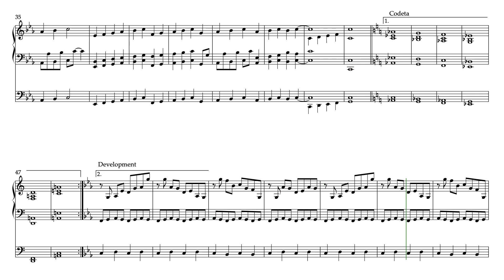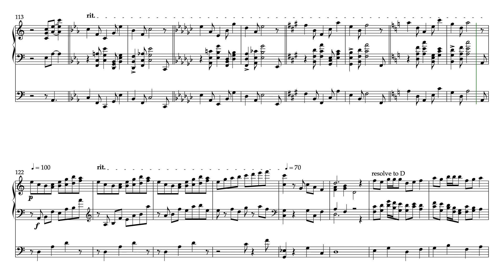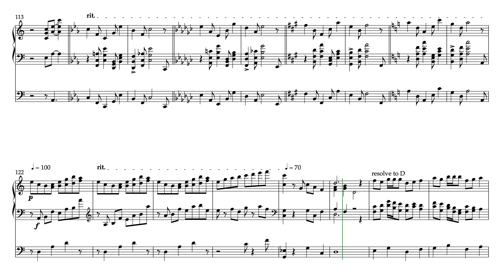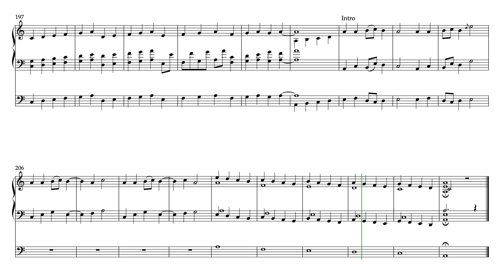Sonata for Organ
Opus 10